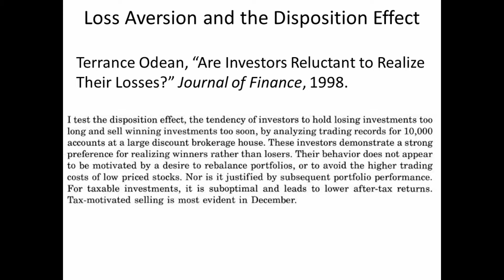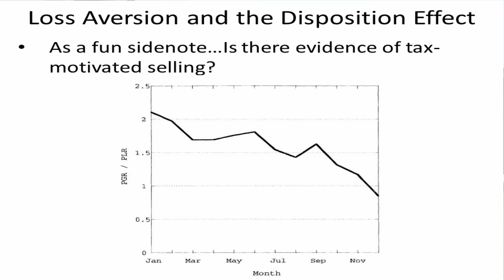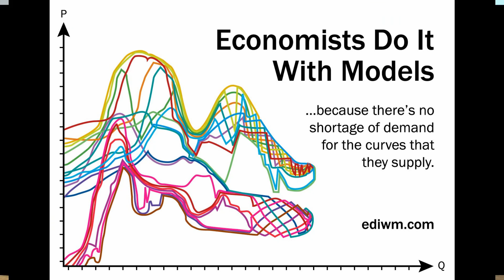Behavioral Economics - The Disposition Effect and Tax-Motivated Selling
This video shows the effect that tax-motivated selling of stocks has on the observed measure of the disposition effect.  As told to my students at Northeastern University.